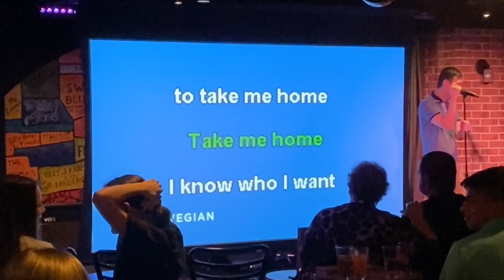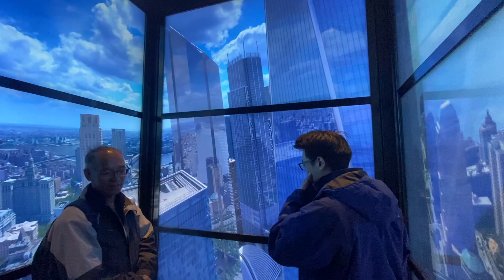Bahamas family cruise Nov 2019 trip video